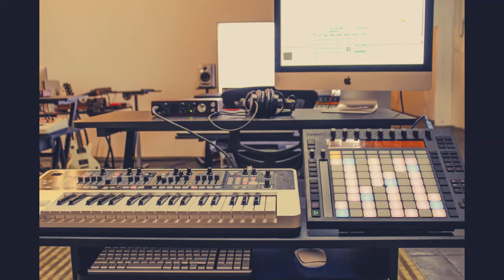Dawai Musik Sound Recording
Dawai Musik Sound Recording melayani Jasa Recording dan menyewakan peralatan recording.